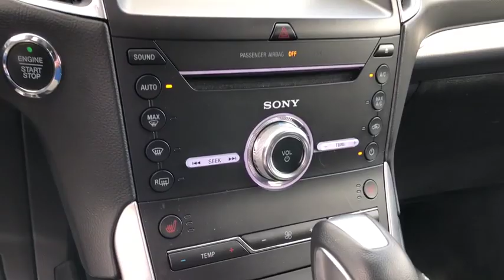2018 Ford Edge Moreno Valley, Riverside, Hemet, Perris, Temecula, CA PR5511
Magnetic Metallic U 2018 Ford Edge available in Moreno Valley, California at Raceway Nissan. Servicing the Riverside, Hemet, Perris, Temecula, CA area.

Raceway Nissan
6030 Sycamore Canyon Blvd

Edge Titanium, 4D Sport Utility, EcoBoost 2.0L I4 GTDi DOHC Turbocharged VCT, 6-Speed Automatic, FWD, Magnetic Metallic, Ebony w/Leather Trimmed Heated/Cooled Bucket Seats.brOdometer is 10735 miles below market average! 20/29 City/Highway MPG CARFAX One-Owner. Clean CARFAX.brbrbrSE Habla Espanol!